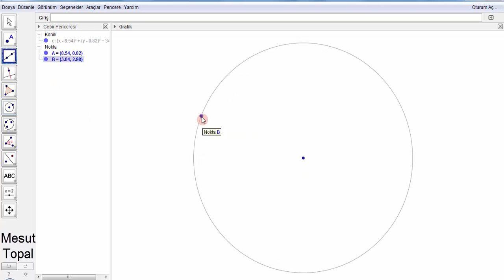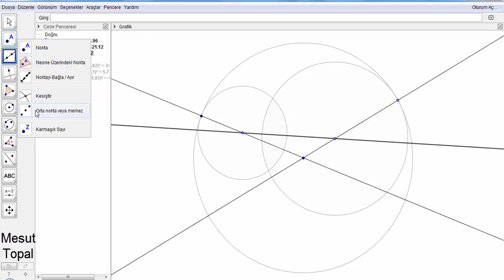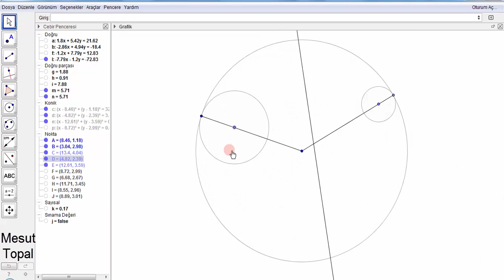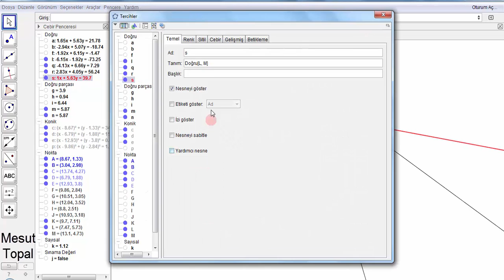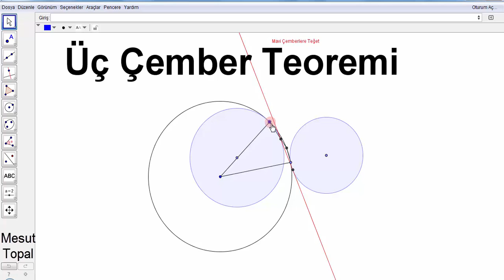Üç Çember Teoremi